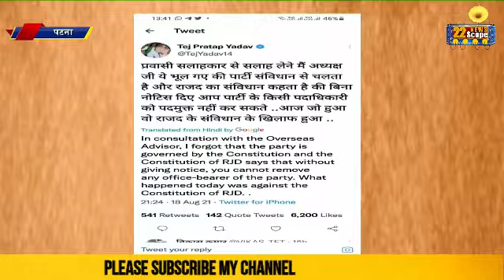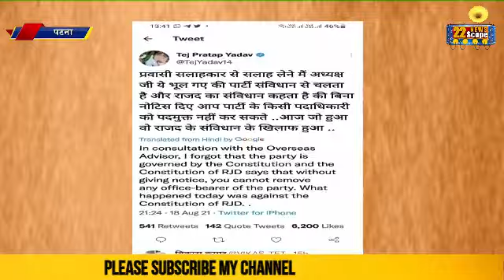तेजप्रताप पर तकरार जारी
22scope Live : अभी तक की सभी बड़ी खबरें LIVE | Latest News | Hindi News Live Updates | Breaking News

22scope Live TV | 22 Scope | Hindi News | 22 Scope लाइव